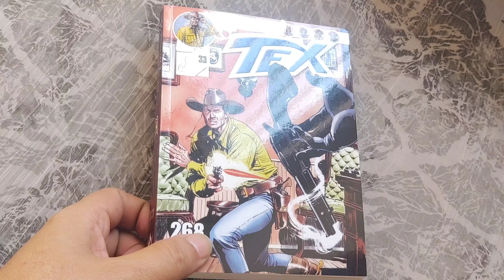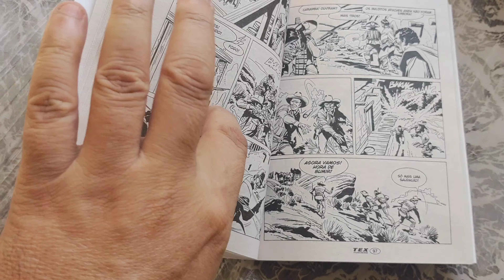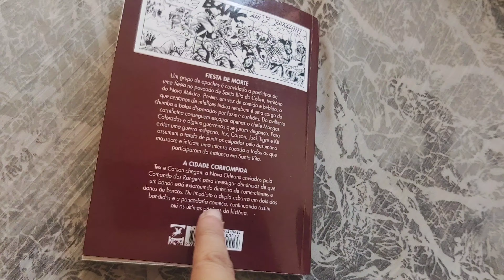Tex Platinum 33 "Fiesta de Morte" e "A Cidade Corrompida" (jun/2021) Folheando Tex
Tex Platinum edição 33 "Fiesta de Morte" e "A Cidade Corrompida" junho/2021. Publicação bimestral. 268 pág. História originalmente publicada em Tex 259-261 (Itália, mai-jul/1982) e Tex 323 (set/1987).
G. L. Bonelli - G. Ticci - Fabio Civitelli
Formato 13,5 x 17,5 cm
Capa cartão e miolo papel jornal p&b
Mythos Editora
Sergio Bonelli Editore
* overview *